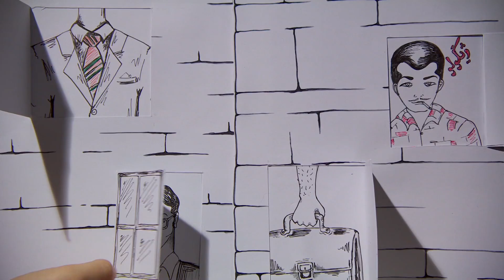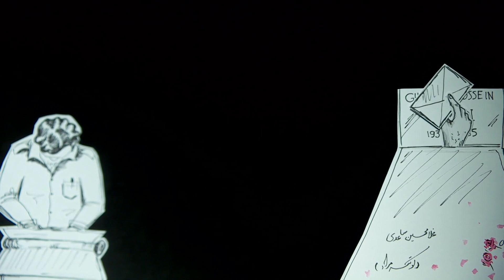طاهره، طاهره عزیزم... یادی از غلامحسین ساعدی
غلامحسین ساعدی نویسنده و نمایشنامه‌نویس برجسته ایرانی (۱۳۲۴-۱۳۶۴) واپسین سال‌های عمر خود را در تبعید گذارند و در سن ۴۹ سالگی در پاریس درگذشت. در آستانه آذر ماه و همزمان با سالمرگ این نویسنده، تماشا با مصور کردن یکی از نامه‌‌هایش از او یاد می کند. این نامه از کتابی با عنوان «طاهره، طاهره عزیز: نامه های غلامحسین ساعدی به طاهره کوزه گرانی» برگرفته شده. کتابی مشتمل  بر ۴۱ نامه که در فاصله سال های ۱۳۳۲ تا ۱۳۴۵ (یعنی از ۱۸ تا ۳۱ سالگی ساعدی) نوشته شده‌اند.